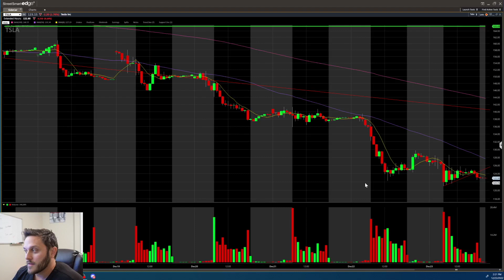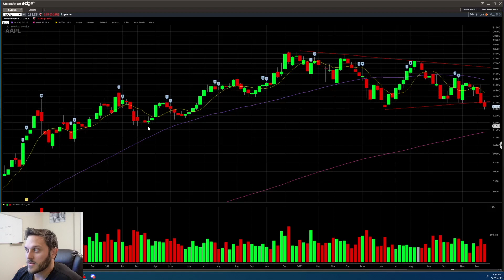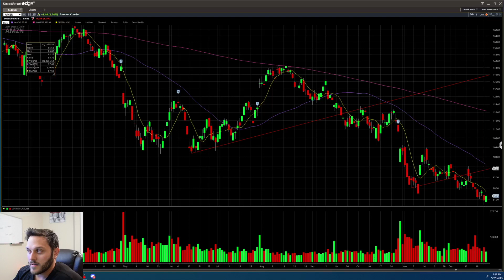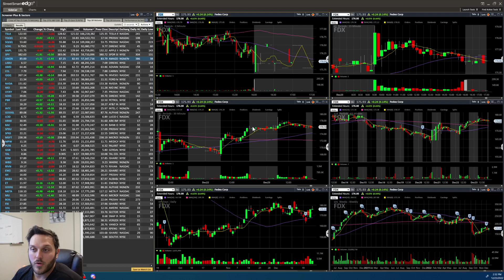Stock Watchlist END OF YEAR WATCHLIST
Here we can have an open forum to discuss stocks, trading, investing and all things business in greater detail.